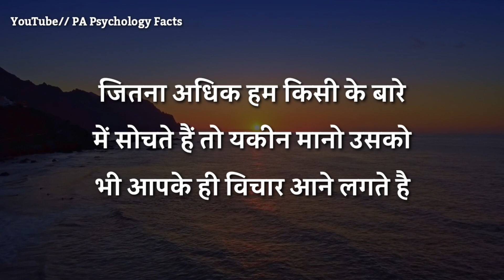जितना अधिक हम किसी के बारे में सोचते हैं तो उसको ये होगा | best motivational speech in Hindi